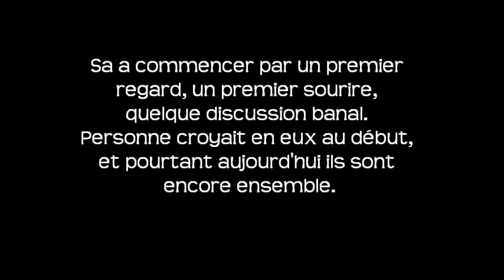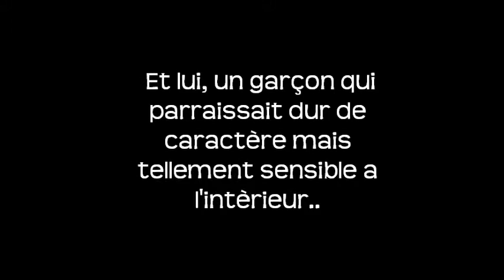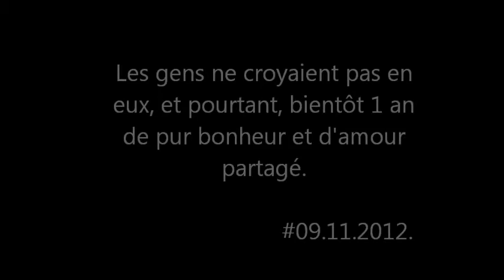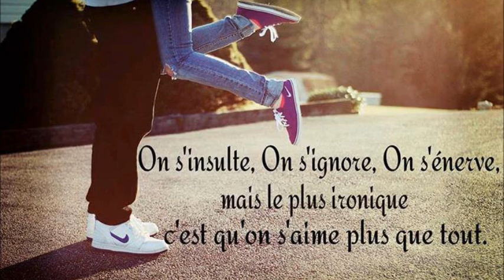Mon amour, bientot 1 an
Un amour fusionnel, un amour unique, un amour éternel. Je t'aime!